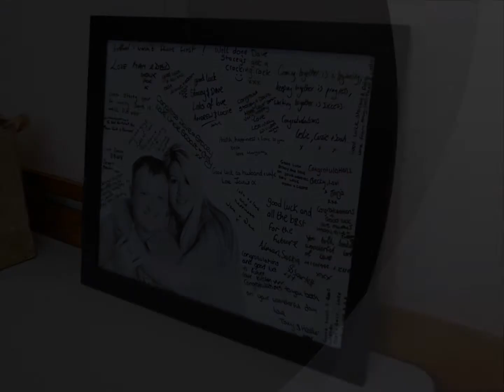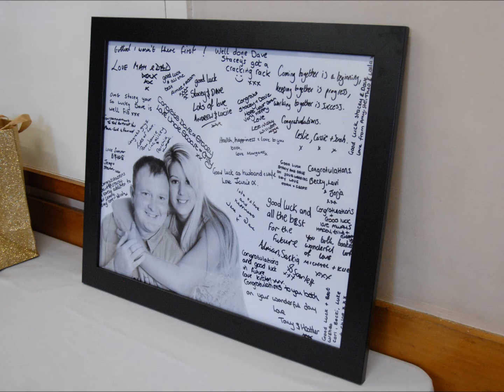Stacey and Dave's Wedding 'OUT TAKES ' :-)